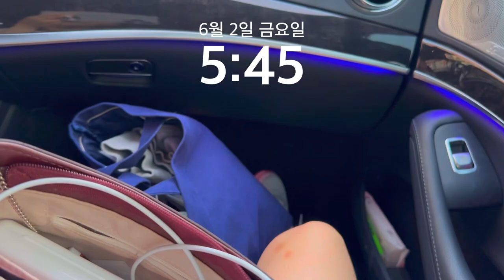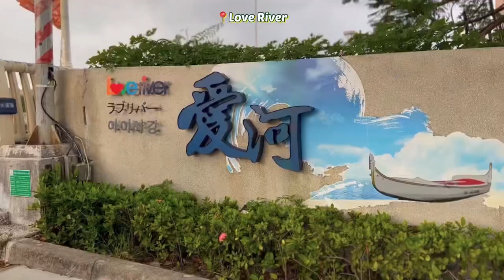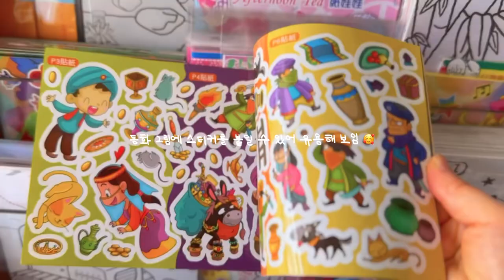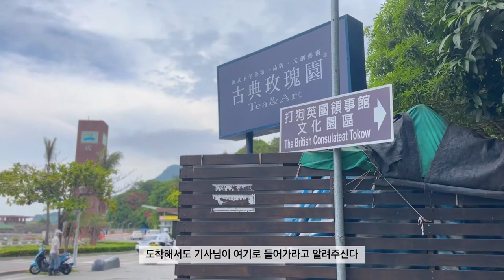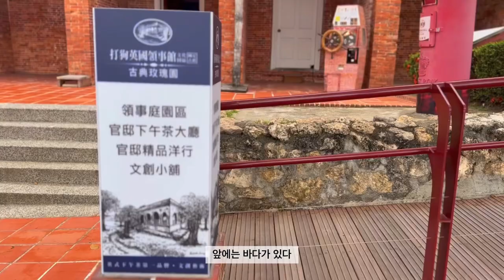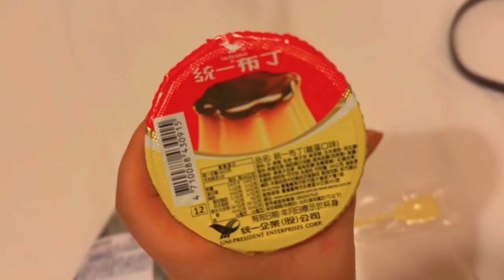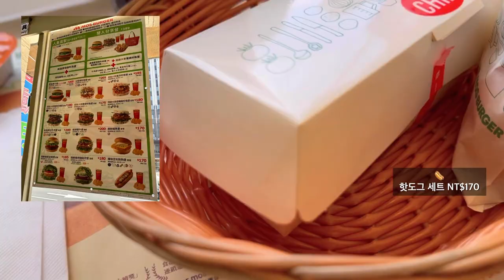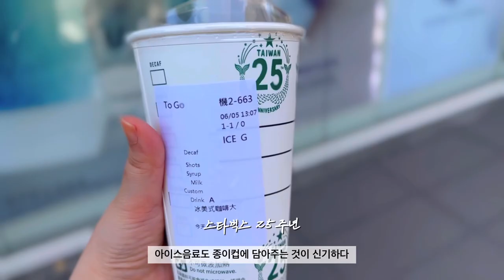🇹🇼Kaohsiung 소심쟁이 혼자 가오슝 여행하기 solo trip